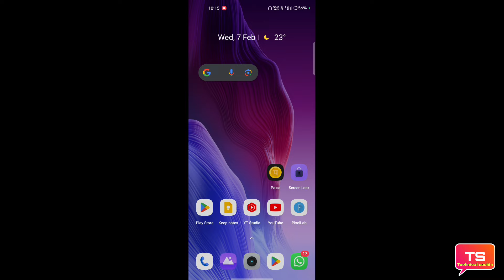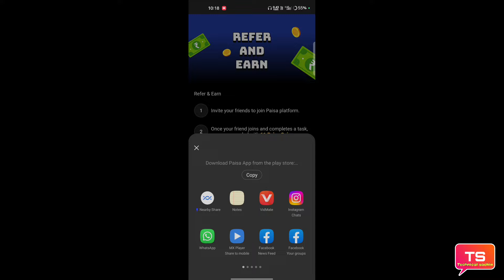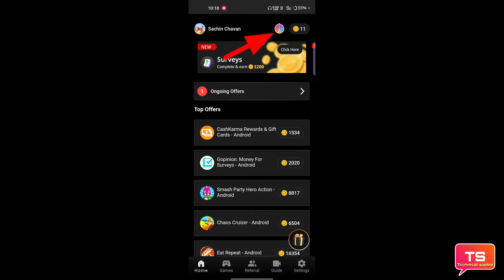Paisa app se paise kaise kamaye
is video mein Paisa app se paise kaise kaise kamate hain ki puri jankari is video mein Di Hui hai pura video dekhiae puri jankari is video mein mil jaayengi

धन्यवाद 🙏❣️